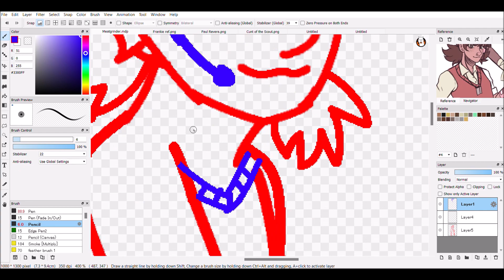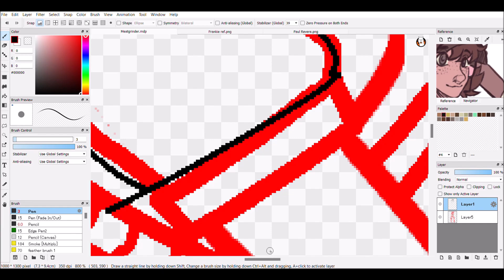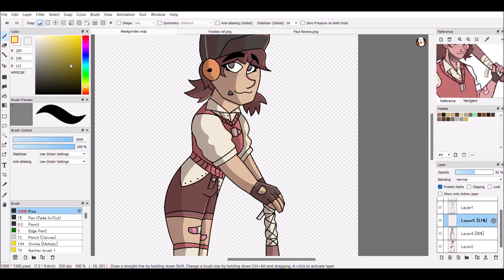MEATGRINDER || TF2 OC SPEEDPAINT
Art trade with hamuletta on Tumblr of their tf2 oc, Frankie, that I Totally did not put off for like a month lol. Super happy with the result tho! I GOTTA draw more tf2 stuff omg
CREDITS:
CHARACTERS: Frankie (belongs to Hamuletta on Tumblr)